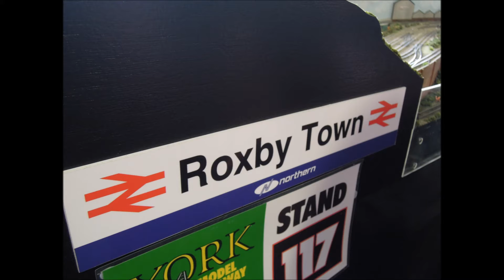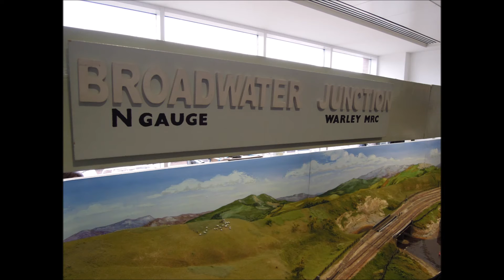York model train show 2016 pt4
Where am I? Oh! York, Easter 2016 and I think this is part 4. Part one is titled 'Worlds End'. So many great layouts.